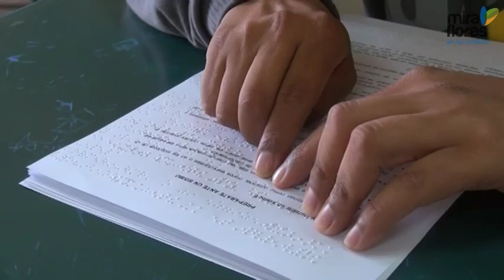Actividades Inclusivas en Miraflores